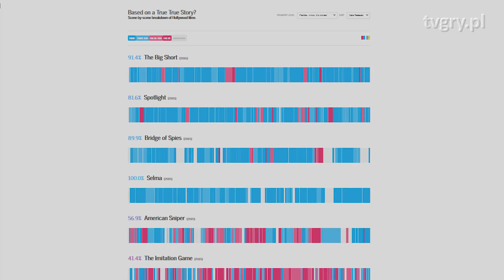Gry pseudohistoryczne - czy tłamszą prawdziwą historię?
W jaki sposób gry wykorzystują historię do swoich celów? Czy możliwe jest stworzenie gry wiernej realiom historycznym pod względem fabularnym i gameplayowym?